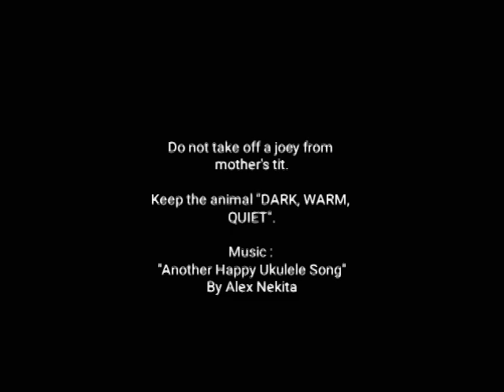Kangaroo rescued - Rubis 48h after her rescue - TIANDI SANCTUARY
Follow Rubis, the joey rescued by Tiandi Sanctuary. After 48h in the sanctuary, how is she doing ? Great of course ! She is a strong little kanga. We are very proud of her and we give her lot of love.